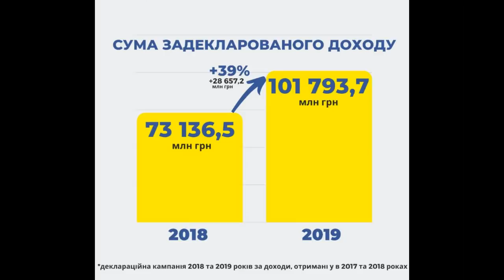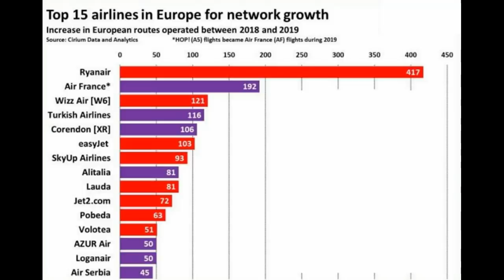Україна: Ан-178, Військовий аеродром, Херсон: 3-й танкер, Танкові приціли, Бій в населеному пункті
Цього року для ЗСУ добудують комплекс «Бій в населеному пункті»
Український стартап Mriyar отримав $300 тисяч інвестицій для розробки платформи з торгівлі автозапчастинами
«АвтоКрАЗ» виконує замовлення на партію шасі КрАЗ-63221 для встановлення новітніх радіолокаційних станцій та АМКП
Smart Maritime Group спустила на воду третій танкер для нідерландської VEKA Shipbuilding
На модернізацію антарктичної станції "Академік Вернадський" виділили 27 млн гривень
У 2019 році українці задекларували майже 102 мільярди доходів
Українська авіакомпанія SkyUp потрапила до десятки найбільш швидкозростаючих авіакомпаній Європи